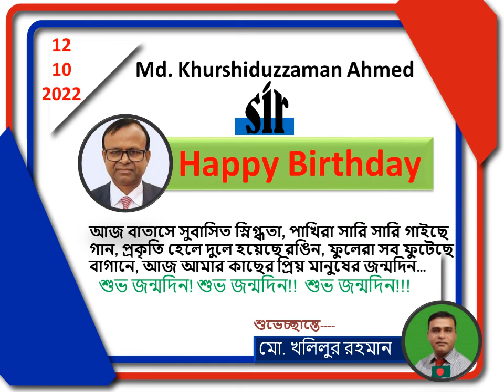Khurshiduzzaman Ahmed Sir Birthday -12/10/2022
I hope you have a great day today and the year ahead is full of many blessings.